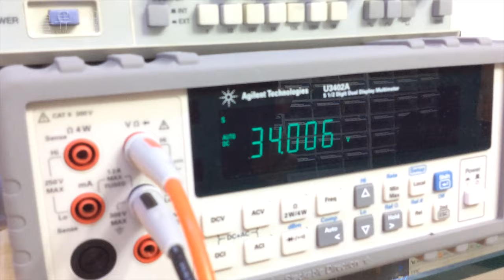16000uF 60V Capacitor charging test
코일건 - 가장 심플한 콘덴서 충전방법과 회로(350VDC 이하)